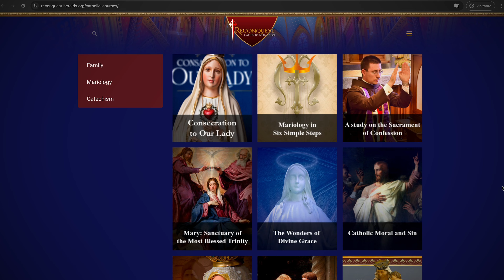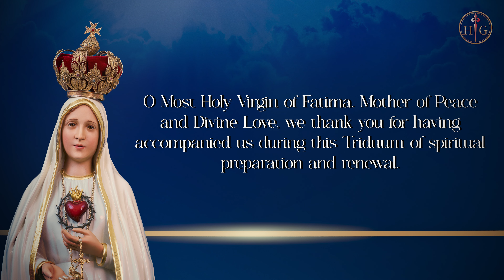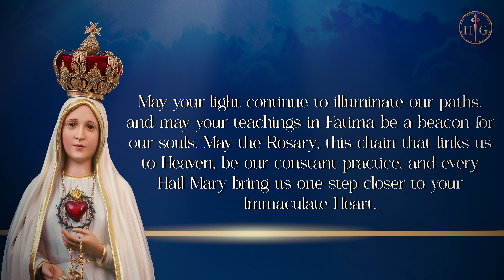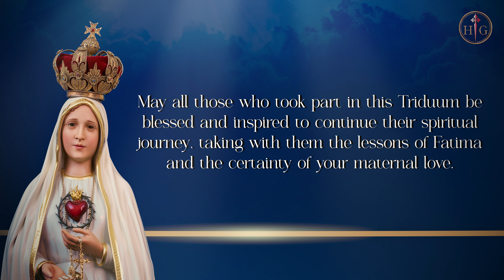DAY 3 I Triduum to Our Lady of Fatima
♦️♦️♦️ If you want to deepen your knowledge of the Catholic Faith, get to know the "Reconquest Platform"

Welcome to the end of our Triduum dedicated to Our Lady of Fatima organized by the Heralds of the Gospel.

This last video concludes our preparation with profound reflections on prayer, penance and the transformative power of the Rosary.

Discover how the secrets revealed at Fatima can shape our journey of faith, offering a new perspective for living Our Lady's messages in daily life.

In this video, we’re going to delve into one of the secrets that Our Lady revealed to the three visionaries: the vision of hell.

🙏 Take part in this in-depth reflection and prepare yourself for the solemn celebration on May 13, which will be a moment of grace and spiritual renewal.

Be inspired for a renewed life of faith.

Salve Maria!